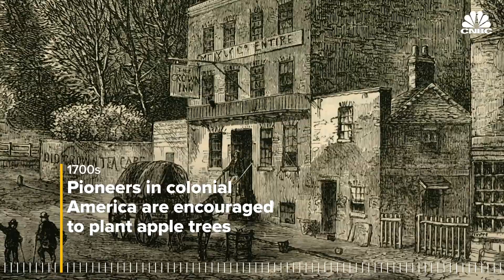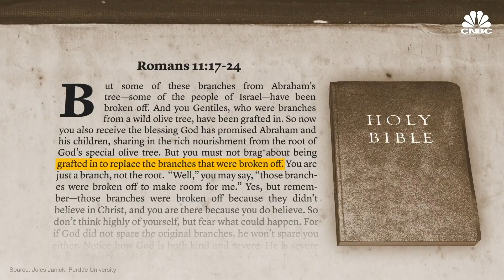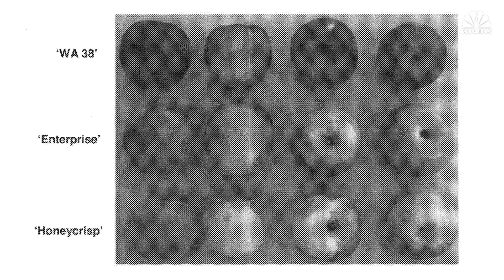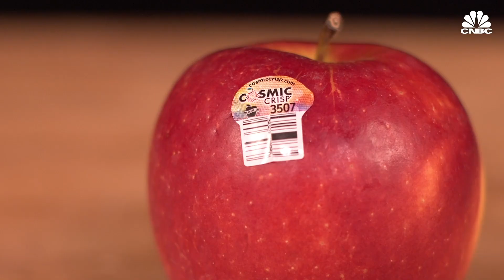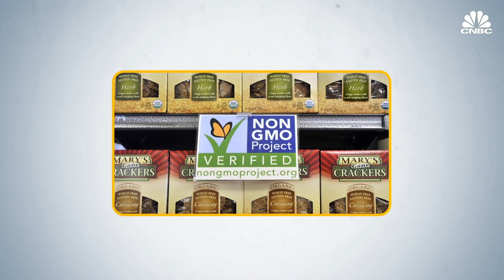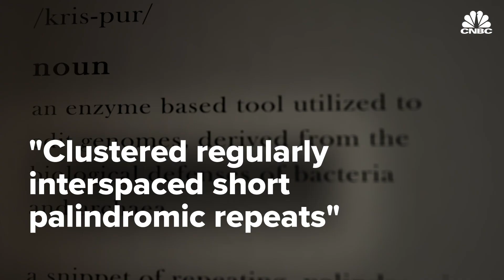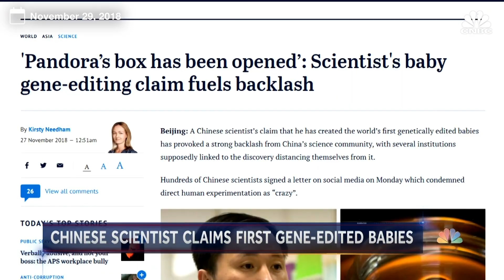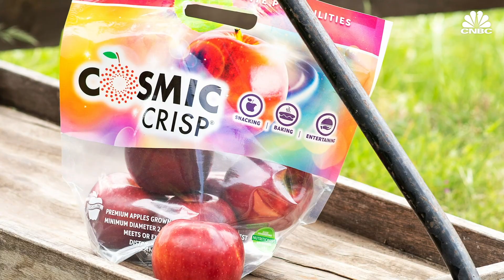How The Cosmic Crisp Is Taking On America’s Favorite Apples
The Cosmic Crisp apple hit produce aisles across America on December 1, 2019. The variety came out of Washington State University's breeding program, which has been developing the apple for the past 20 years.

There are thousands of different kinds of apples on the market, and 2,500 of those are grown in the United States, like the Granny Smith, Fuji, Honeycrisp, and America's favorite, the Gala, which just beat out the Red Delicious variety for the first time ever in production, according to the U.S. Apple Association. And yet, scientists are still developing new varieties.

But it's not just breeding programs making hybrids of the fruits and vegetables nearly everyone is familiar with.There's also scientists across the globe working on creating new varieties, whether it be apples or berries, mushrooms, or even crops like rice and wheat. This innovation isn't just the controversial GMO kind. In fact, crops have been cross bred to produce new varieties for hundreds of years.

Here’s how how horticulturists and scientists create new varieties of fruits and vegetables, and why there's space in the produce aisle for innovation.

Why Do Scientists Create New Apples?